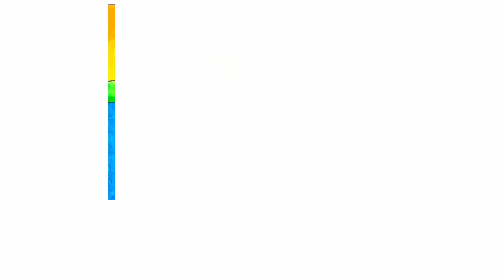Easy scenery drawing, how to draw easy scenery drawing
Hello friends,
Welcome to Tiny Prints Art Academy

In today's episode we will learn how to draw easy scenery, sunset scenery drawing

I have used Doms oil pastels for this project